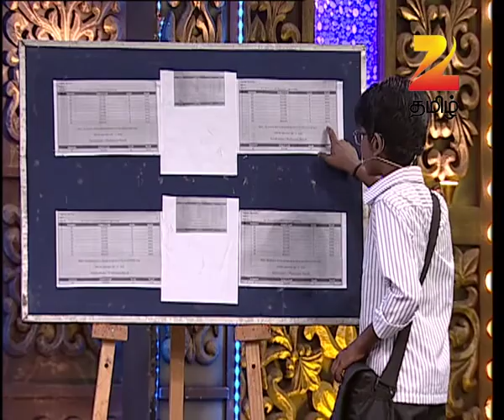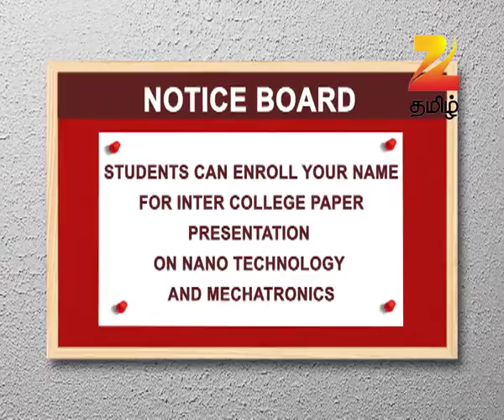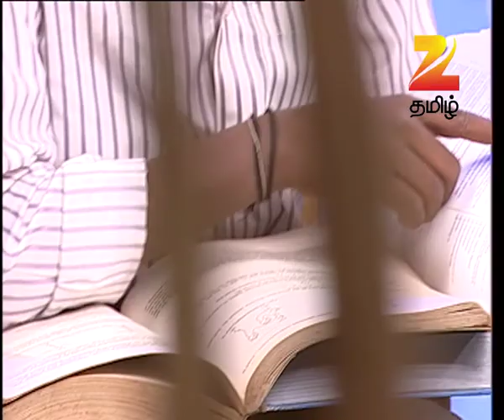Junior Super Stars - Ep - 30 - Webisode - Zee Tamil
The story revolves around Anurag, an MBA graduate from London, who is the most eligible bachelor in town. Anurag is entangled in a marital quandary when he gets proposal from two strong headed ladies, Ragini and Shristi.